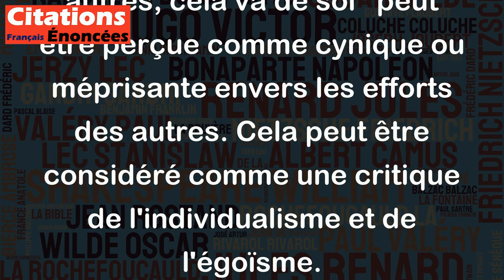Le travail est un trésor. Le travail des autres, cela va de soi. - Henri Jeanson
Cette citation de Henri Jeanson peut être interprétée de différentes manières. Tout d'abord, elle met en avant la valeur du travail en tant que source de richesses et d'accomplissement personnel. Cela peut nous rappeler que le travail est un moyen essentiel pour satisfaire nos besoins et réaliser nos ambitions.
Cependant, la deuxième partie de la citation "Le travail des autres, cela va de soi" peut être perçue comme cynique ou méprisante envers les efforts des autres. Cela peut être considéré comme une critique de l'individualisme et de l'égoïsme.
Dans l'ensemble, cette citation peut être vue comme une réflexion sur la valeur du travail, mais aussi sur la nécessité de prendre en compte les efforts et les contributions des autres dans notre vie professionnelle et personnelle.